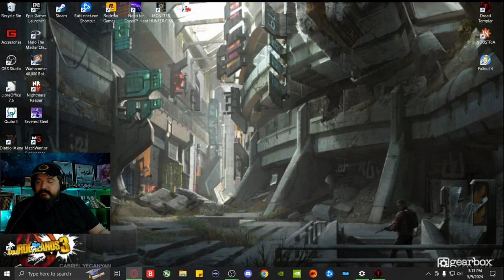Dread Templar Part 16 These Cart Based Puzzles Got Me Acting Up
How does infernal damage not count?